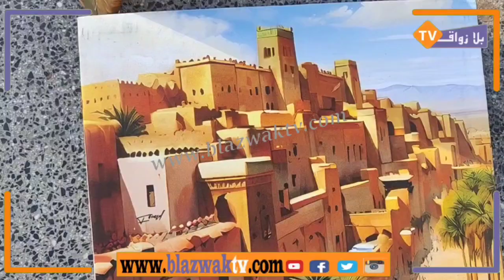فنان تشكيلي متجول يحول ساحة الحمام بوجدة الى لوحات فنية من اجل لقمة العيش